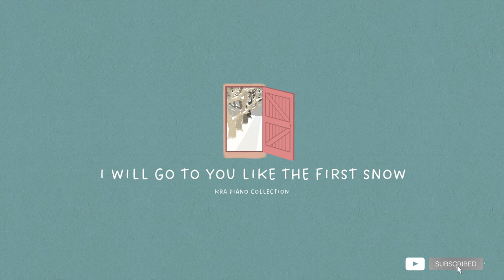🎹 I will go to you like the first snow (Goblin OST) | KRA Piano Cover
Song Covered by KRA:   I will go to you like the first snow (Goblin OST)

I wish my piano music helps you with stress relief and boosting productivity.
All piano music from my channel are performed and produced by KRA.